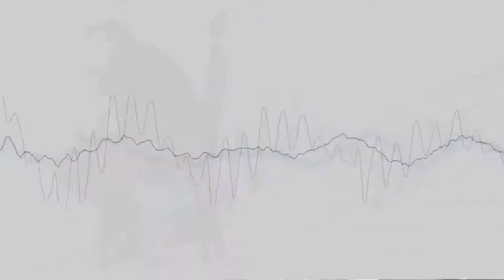♩♫ Reflective & Emotional Music ♪♬ - We All Grow Apart (COPYRIGHT AND ROYALTY FREE)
PLEASE USE THIS SONG AS YOU PLEASE.
We would like to give back to the community in a small way by offering this Copyright and Royalty Free song.

You can use this song for anything you please, including commercial/monetized projects. No need to get permission from us.
We just ask that you credit us :).
Putting  a link to our channel will suffice.

Song: We All Grow Apart - by: (itrixxs AKA Taylor Snell).

A song written about how relationships you think might last forever, eventually fading. Everyone changes as time flows, we all build are lives around different elements we see fit, and or important. This is a reminder to cherish the good times spent with family and friends because in the blink of an eye everything can be changed. For better, or for worse.

Thank you, please let us know what you think of the song :).
- Team Cinemafuge

OG Upload Date: 10.7.16